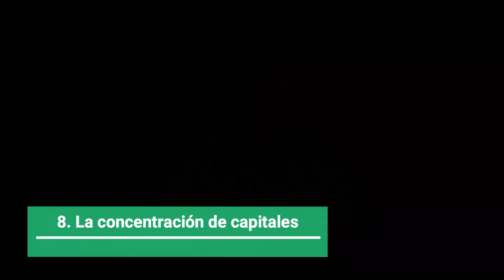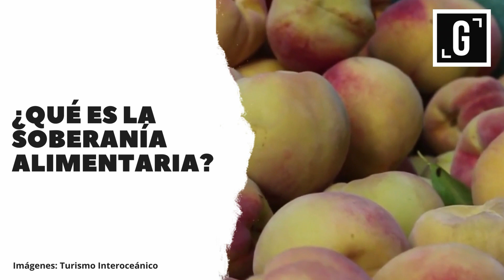¿Qué es la soberanía alimentaria?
En este nuevo video abordamos un concepto que es más que un concepto. Es también un proceso que da cuenta de las capacidades reales de los Estados y sus poblaciones: la soberanía alimentaria.

Esperamos sus comentarios y el debate sobre esta cuestión tan importante!